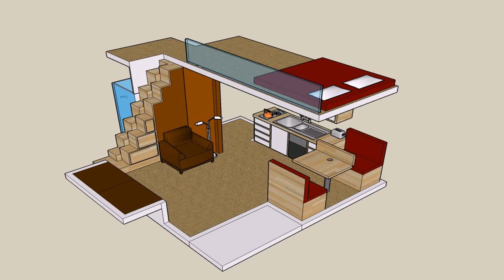Buy Car NY 5% DP